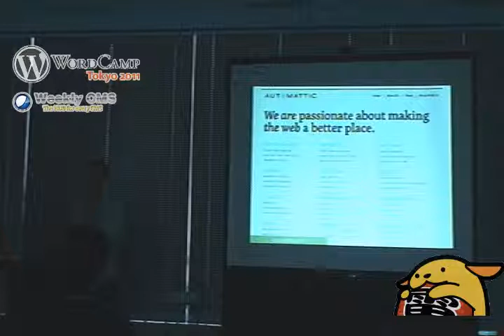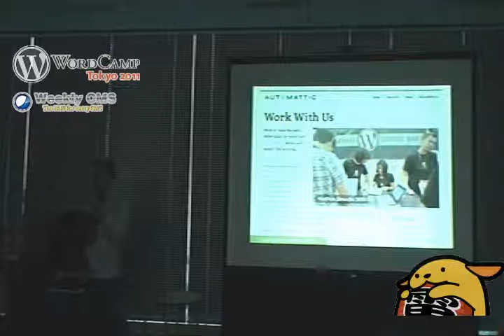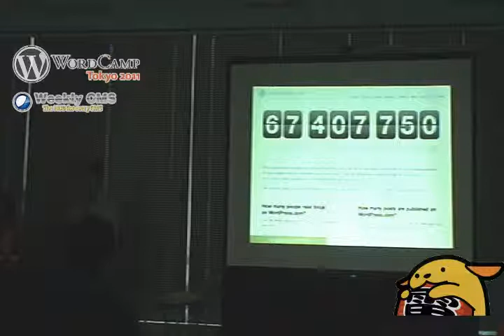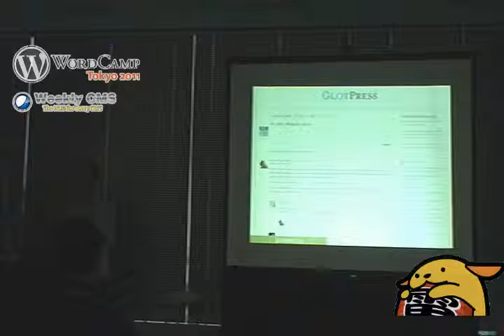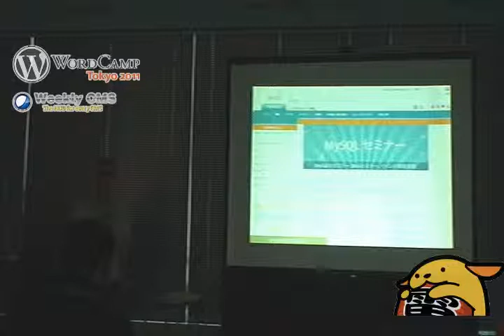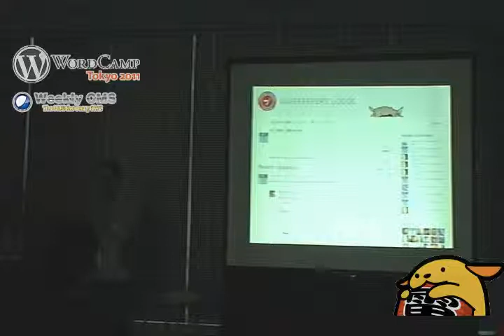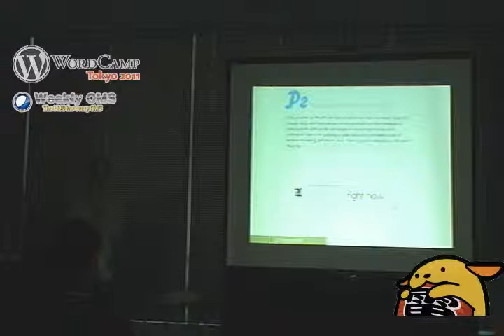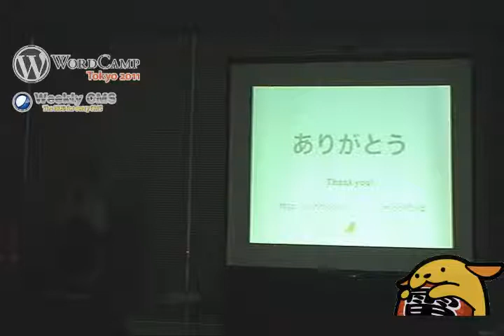WordPress.com の裏側 ジョン・フォードさん WordCamp Tokyo 2011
この動画は、オープンソースCMSのWordPressのイベント「WordCamp Tokyo 2011」の動画です。

テクニカルトラック
「WordPress.com の裏側」（ジョン・フォード（John Ford）さん）
公式ディレクトリへプラグインを登録するメリットや収益についてのぶっちゃけトーク！

ジョン・フォード（John Ford）さんのプロフィール
米国ノースキャロライナ州在住。WordPress.com のホスティングノウハウなどを生かしたリアルタイムバックアップ＆セキュリティプラグインである、インストール型 WordPress 向けの「VaultPress」サービスの開発を行なっている。趣味は旅、自宅での DJ パーティ、マウンテンバイクなど。

スライド
WordPress.com の裏側 (Behind the Scenes of WordPress.com)

‹WordCamp Tokyo 2011のYouTube動画一覧›

WordCamp Tokyo 2011 Keynoteセッション

WordCamp Tokyo 2011 ユーザー/ブロガートラック
（１）ユーザー/ブロガートラック 午前セッション
「WordPress 初心者から脱出」（下野宏さん）
「ブロガーのための解析を使ったサイト改善」（春元和正さん）
（４）「ブロガーが語るブログ運営のコツ」（堀正岳さん、五藤隆介さん、麦酒男・タカバシさん」

WordCamp Tokyo 2011 デザイナートラック
（１）「未来を見据えたレスポンシブ・パブリッシング」（こもりまさあきさん）
（２）「実践！オリジナルテーマで作る、スマホサイト＆マルチスクリーンサイト」（たにぐちまことさん）
（３）「クリーンなWordPressサイトのためのPHPコーディングのお作法」（原一浩さん）

WordCamp Tokyo 2011 テクニカルトラック
（３）「たった一人の反乱〜WordPressで電子書籍を売る〜 - WordCamp Tokyo 2011」（高橋文樹さん）

※動画撮影NGのトラックは含めておりません。スライドだけ公開されているスピーカーもいらっしゃいますので、
タイムテーブル | WordCamp Tokyo 2011